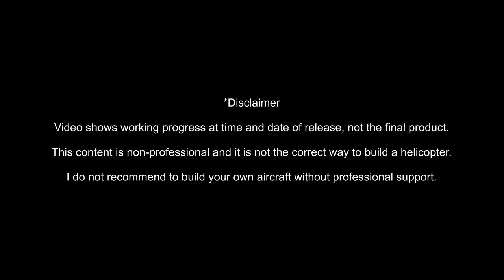Fuel Delivery System EXPERIMENTAL HELICOPTER BUILD SERIES (Part 34-36)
Installing the Fuel Delivery Components (Fuel Filter, Fuel Valve and Fuel Pump) to a homemade ultralight one-seat helicopter.

This is part 34-36 of the EXPERIMENTAL HELICOPTER BUILD SERIES